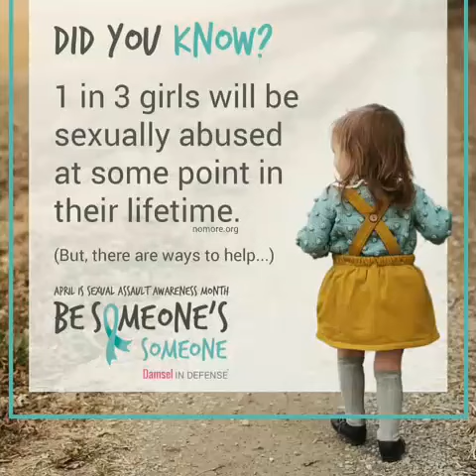October awareness month 2018 / Did You Know